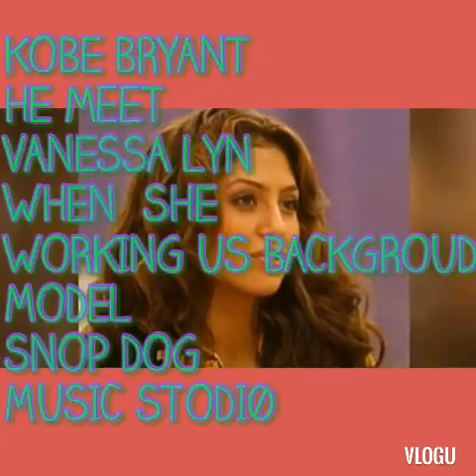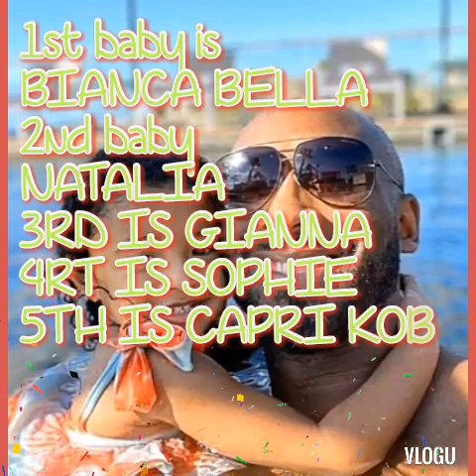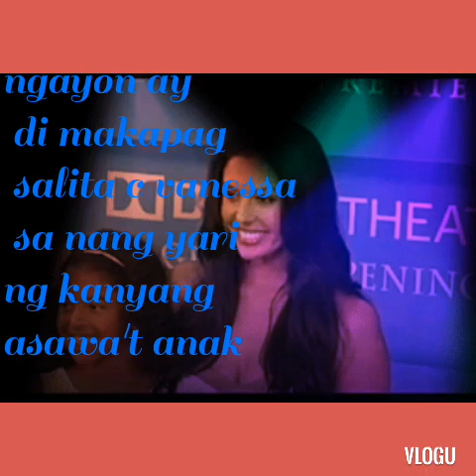K0BE BRYANT &VANESSA BRYANT THE LOVE STORY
SHOWBES  ENTERTEMENT